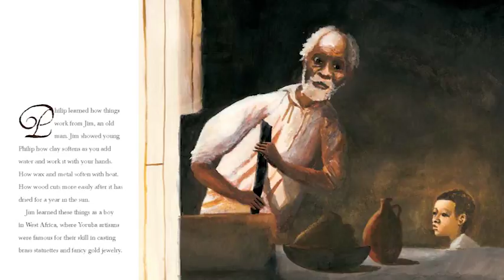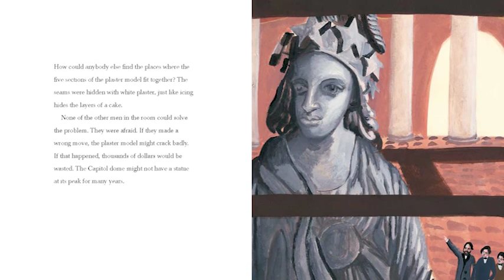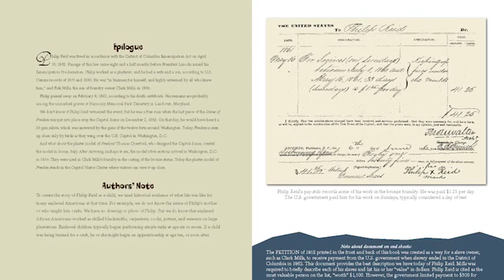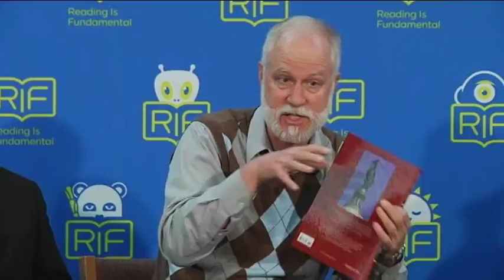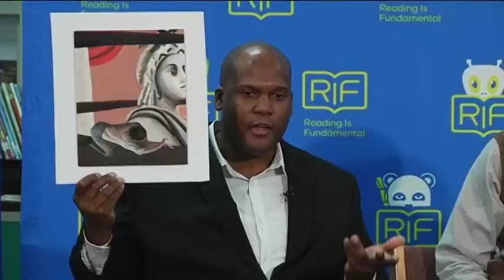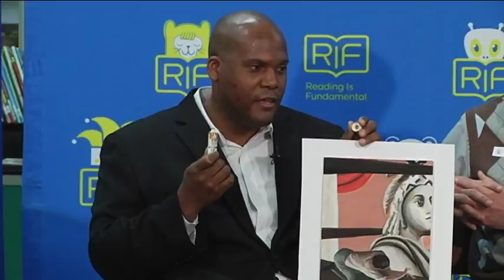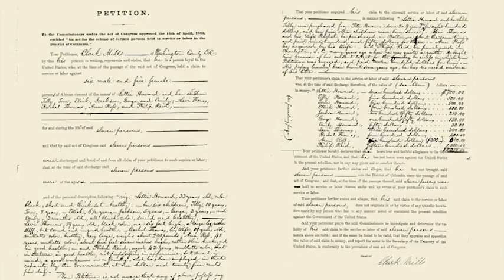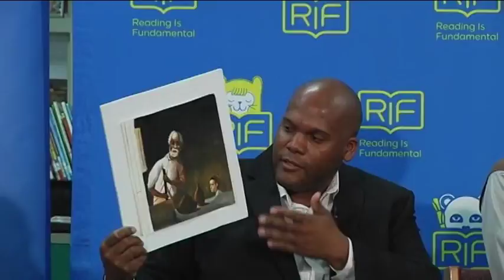RIF Live at Barcroft Elementary